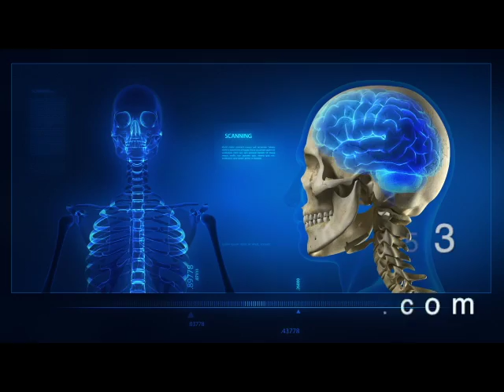Natural treatments for TMJ & Balance: Dr. John Explanations why most treatments don't work.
Using Functional Chiropractic Neurology and FCR to treat TMJ and Balance is explained in this video by Dr. John Lieurance. He uses some natural approaches that make much sense when one understands the core issues people face with TMJ and Balance. Using a balance platform to measure balance he is able to determine your ap and lat sway patterns. Post treatment testing shows an average of 31% improvement after only 4 days of treatment according to a new study.